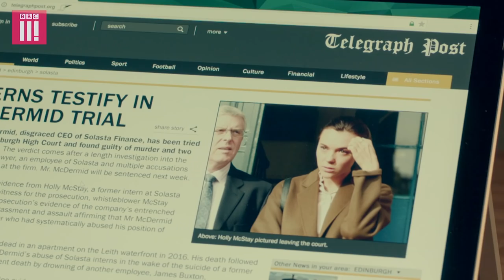Clique: Everything You Need To Know Before Watching The New Series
The second series of Clique has started. Here's the story so far.

You can watch the first episode on the BBC Three iPlayer